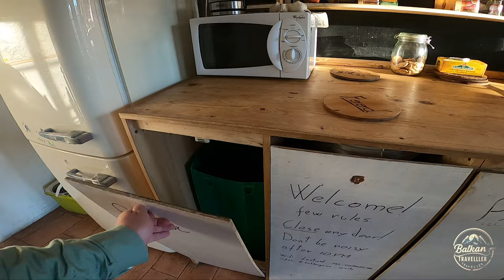4 Countries, 6 Cities, Lowest Priced Apartments Across Europe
I traveled across 4 countries to the top destinations in each country, that totaled 6 cities, and reviewed 6 hotels from booking.com that were classed as the most budget friendly, check it out.  I am a Funny man Travel vlogger, Traveling all over Europe and soon to be the world, follow me as i visit spain, croatia, malta, italy, bosnia and many more countries this year.